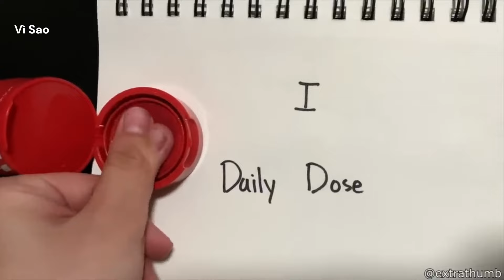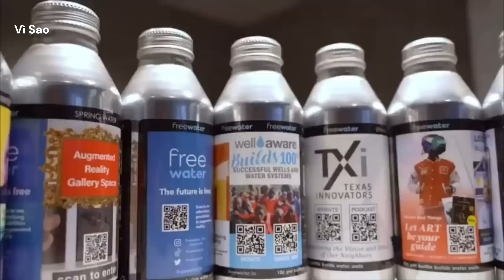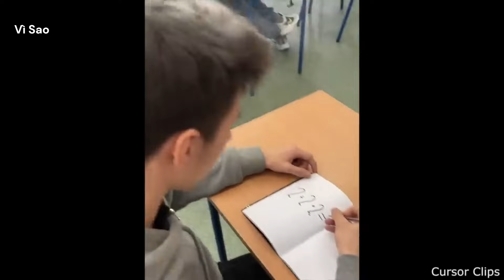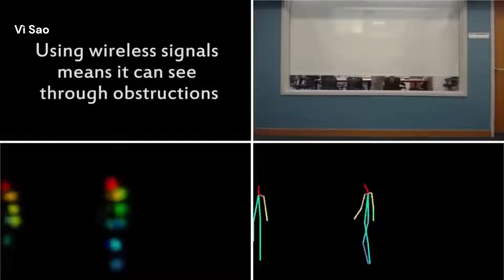Lý Do Nhiều Ngôi Nhà Ở Anh Đều BỊT KÍN Cửa Sổ Bằng Gạch | Vì Sao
Chào mừng các bạn đã quay trở lại với kênh “Vì Sao”
Lý Do Nhiều Ngôi Nhà Ở Anh Đều BỊT KÍN Cửa Sổ Bằng Gạch
Trong cuộc sống, luôn có những khoảnh khắc đáng kinh ngạc đến nỗi sẽ không ai tin điều đó xảy ra, nếu không được camera quay lại. Hôm nay, kênh "Vì Sao" sẽ cho bạn thấy: “những khoảnh khắc khó tin nhất từng được camera quay lại”. để biết rằng thế giới của chúng ta có rất nhiều điều kỳ thú. Nào chúng ta cùng xem nhé